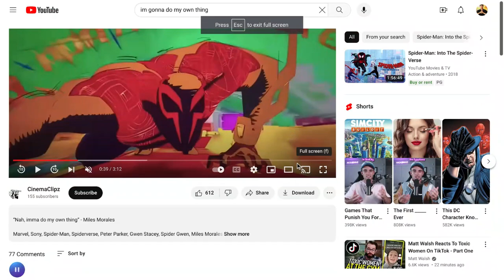the most heroic scene in spider man movies